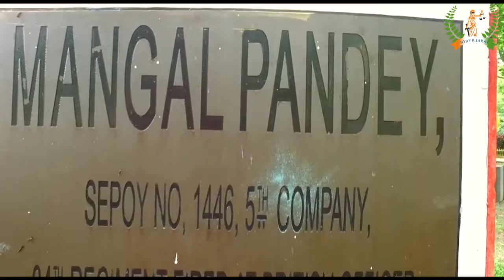19-July in History - HistoryNama - Happy Birthday Mangal Pandey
क्या थी मंगल पांडे की असली कहानी? कोर्ट मार्शल के वक़्त क्या कहा था उन्होंने? मंगल पांडे की 192 वीं जयंती पर जानें उनकी कहानी।